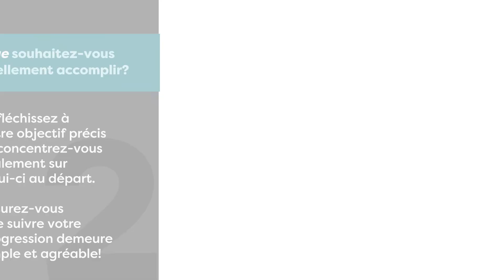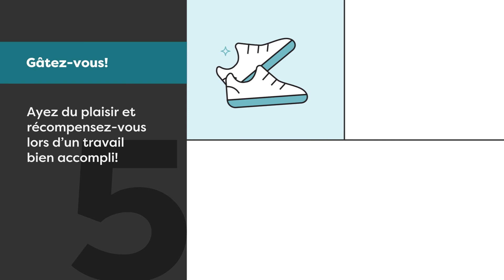5 conseils pour fixer un objectif d’activité réaliste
L’activité physique est la pierre angulaire d’un mode de vie plus sain et plus heureux. L’âge, le sommeil et l’humeur s’améliorent tous lorsque nous sommes actifs. Les adultes doivent viser 150 minutes d’activité physique d’intensité modérée à élevée par semaineAffiche une nouvelle fenêtre pour profiter des nombreux bienfaits physiques, mentaux et sociaux du mouvement.

Le présent article fait partie d’une série d’articles rédigés en collaboration avec ParticipACTION. Découvrez comment tout va tellement mieux quand on bouge!